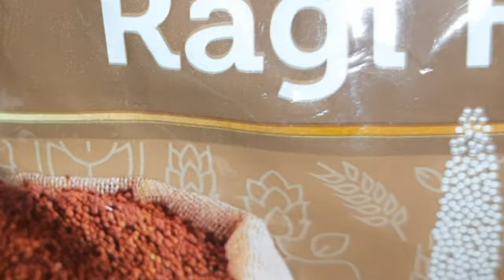బేకరీ స్టైల్ రాగి బిస్కెట్లు ఇలా సులభంగా ఇంటిలోనే రెడీ చేసుకుందాం ||Ragi biscuits recipe in telugu